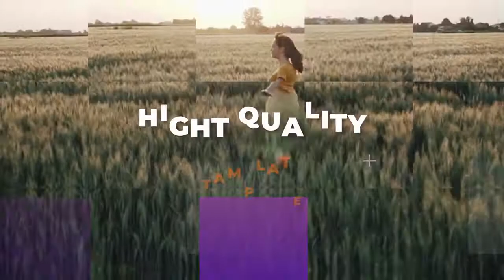Slideshow/Opener DaVinci Resolve Templates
Slideshow/Opener is a quick and creatively animated DaVinci Resolve Templates with a modern design, quick transitions, and simple text effects. It's so easy to use, simply edit the text, drag and drop in your new media, and hit render. A neat way to show off your sports, fashion, portfolio, traveling, vacation, friends, and family photos or as an intro to your presentations, slideshows, promotions, and events videos. Impress your audience with this smooth and dynamically animated DR template. No plugins required.